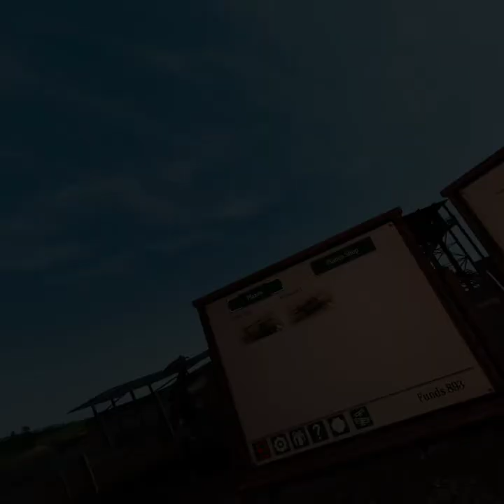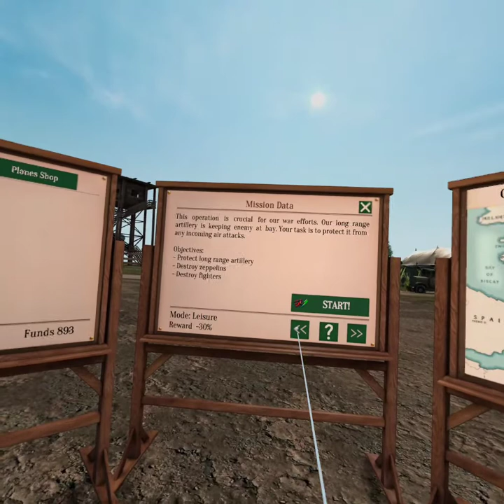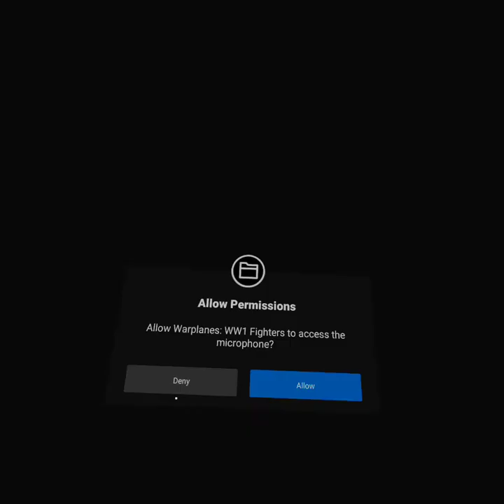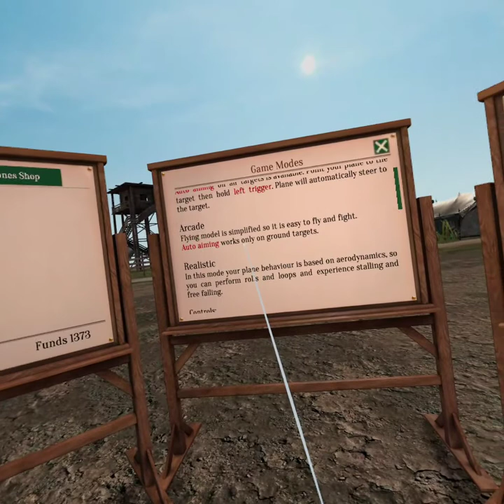WW1 - Occulus Quest